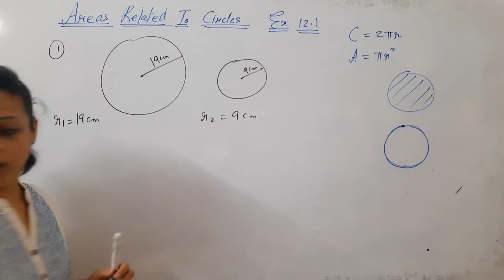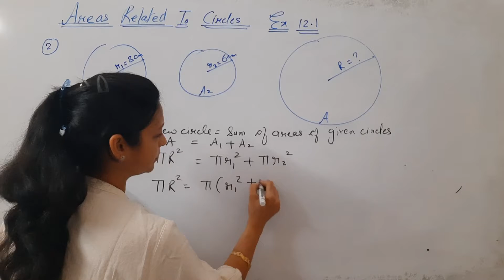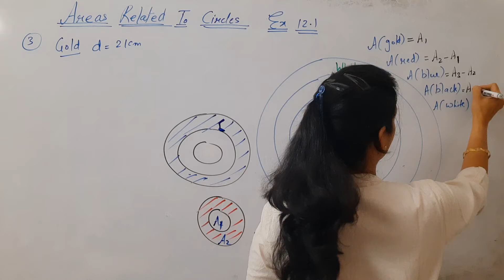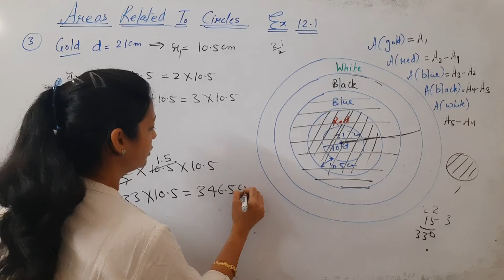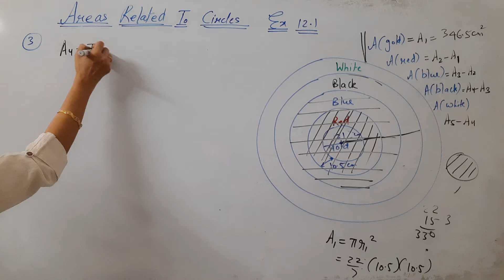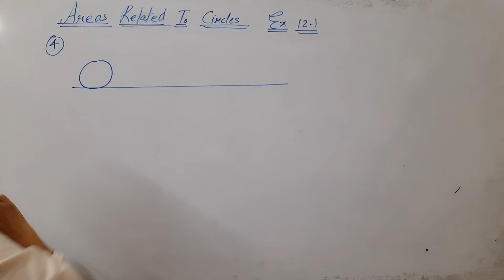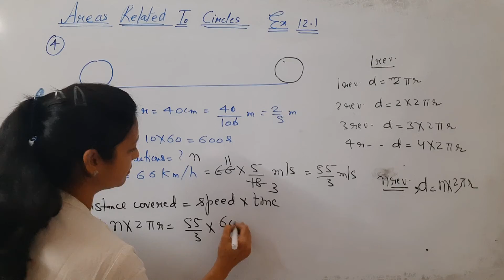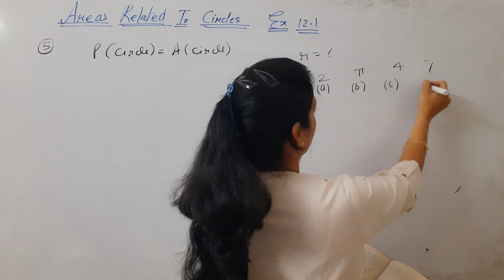Class 10th Mathematics NCERT Chapter 12 Areas Related to Circles Exercise 12.1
Class : 10th
Subject : Mathematics
Topic : Areas Related to Circles
Lecture Number :
Exams : Boards
Question : NCERT Exercise 12.1 All Questions